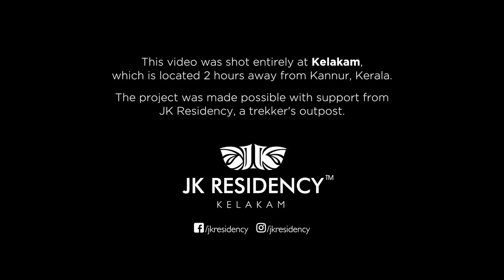India Undiscovered | Butterfly Migration | Aralam Wildlife Sanctuary